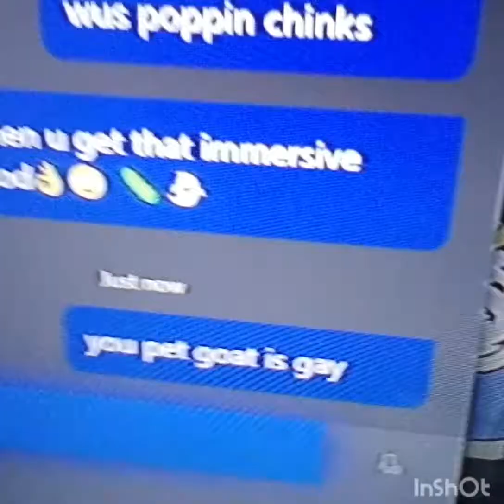YOUR PET GOAT IS GAY-but with horrible audio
Fun fact I edited this while pooping
See u in another four months!